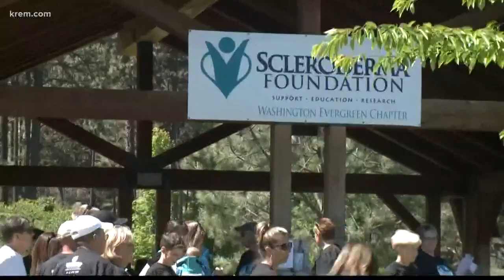Spokane 5k run gives participants the chance to support Scleroderma research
Scleroderma is a chronic autoimmune disease that has no known cure.